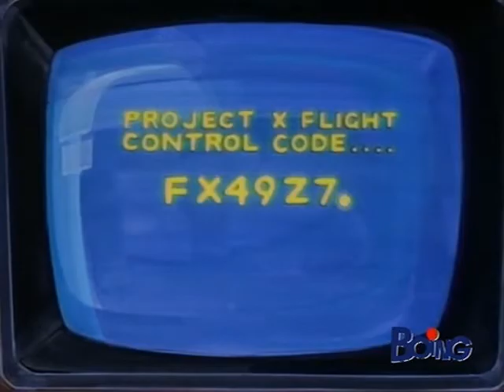1x19 Scuola Di Polizia